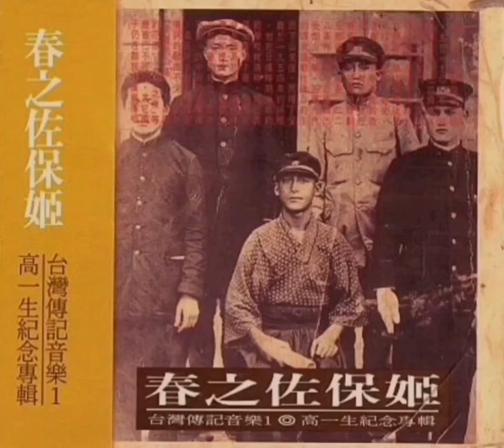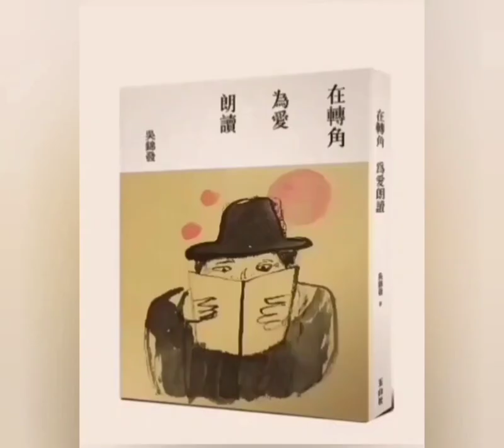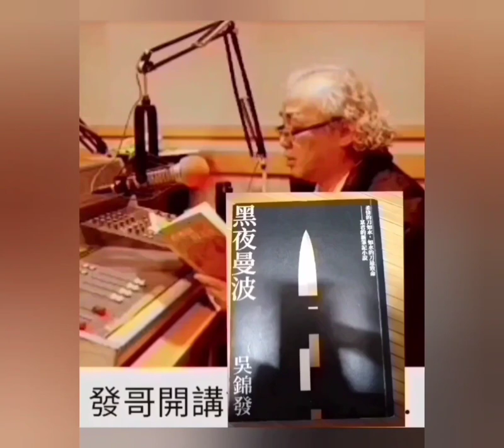【發哥開講】 《現代武士道》1